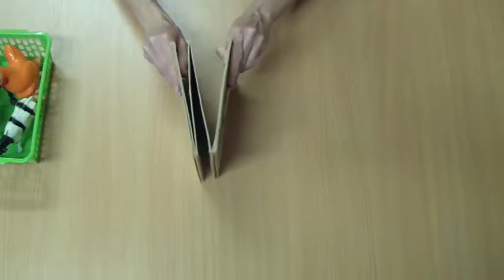Zvieratká v ohrade 2 - hra, herné zručnosti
Video-scenár vyrobený podľa princípov videomodelingu na podporu herných zručností u detí s autizmom a/alebo mentálnym postihnutím.
Vytvorené v rámci projektu My work is my future - spolufinancovaného EU programom Erasmus+